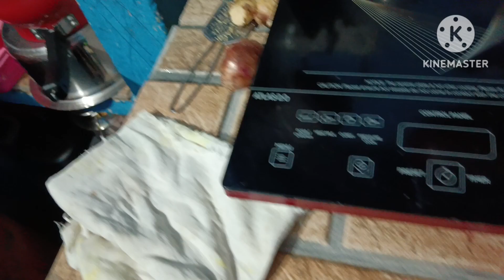हाउस वाइफ की दिनचर्याHousewife kaTime kaise nikalta h👆din bhar 🏩 me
buesylifetime
dailyroutine
daytimevlog
busylife routine
housewife routine
buesydaytime
morningtoeveningroutine